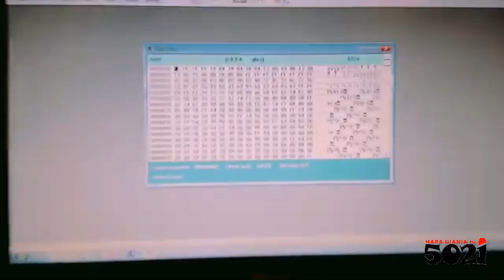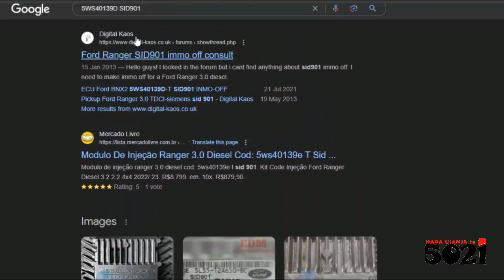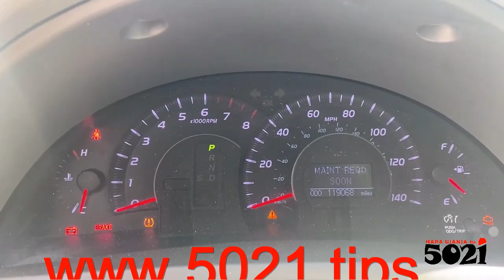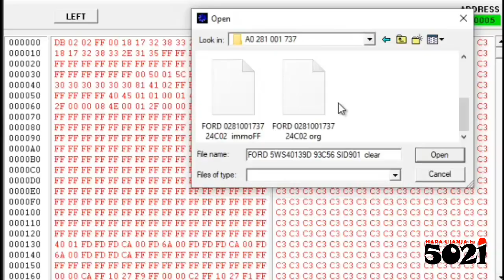IMMO OFF data cross-index! Use one ECU's💻data, to hack off other vehicles' ni COPY&PASTE👌!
As shown, most attached data cross references to other compatible units! The database Includes both original & hacked data files, to enable You immooff yourself 👇👇👇